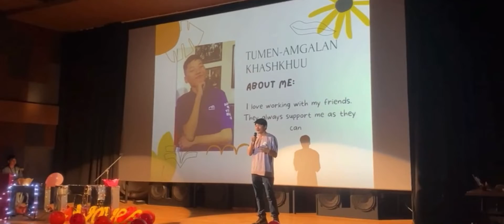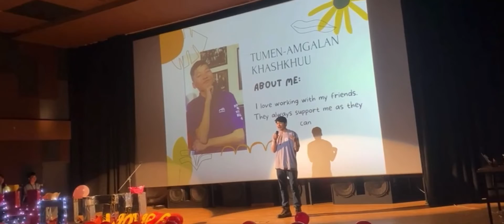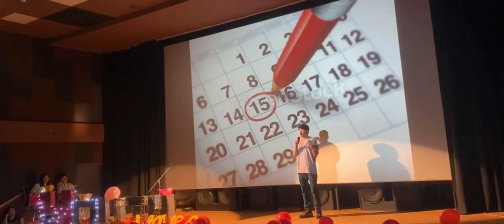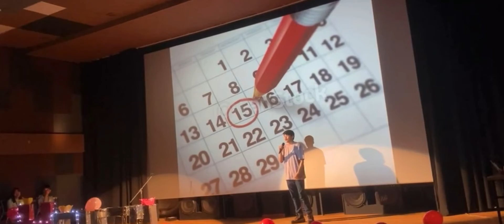Tumen-Amgalan Khashkhuu- Importance of sleeping